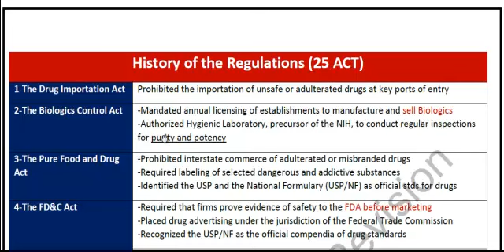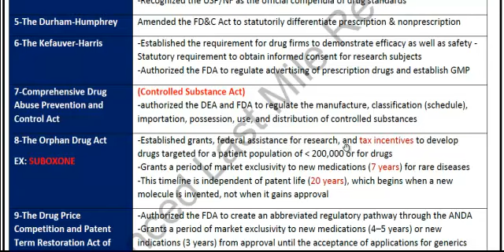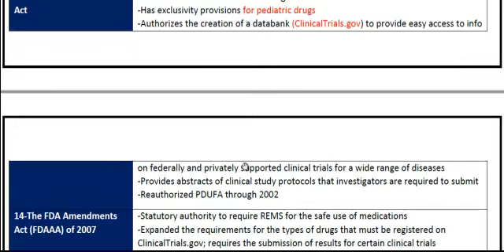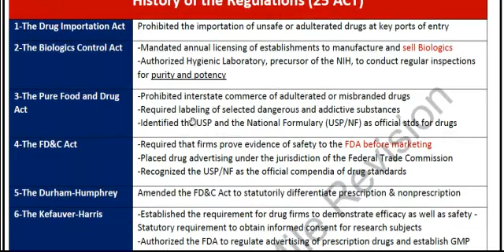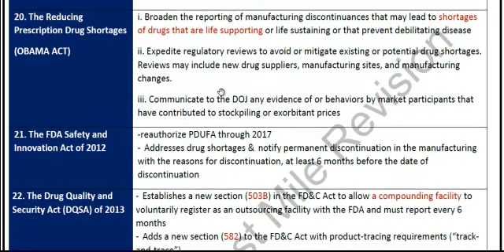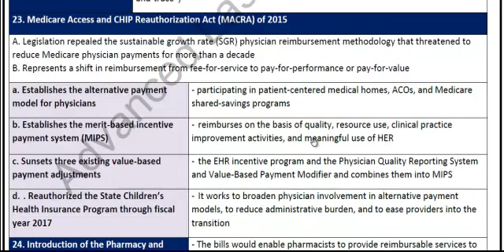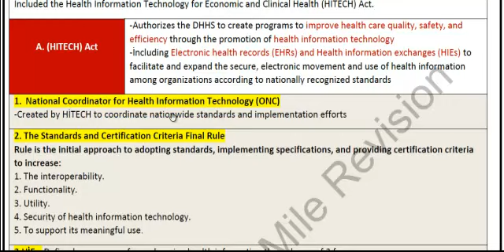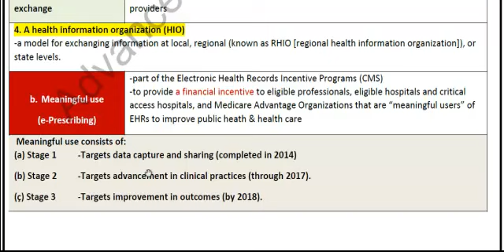Regulatory Issues Part 4 (Acts) : صدقة جارية لروح الدكتورة ياسمين فوزي